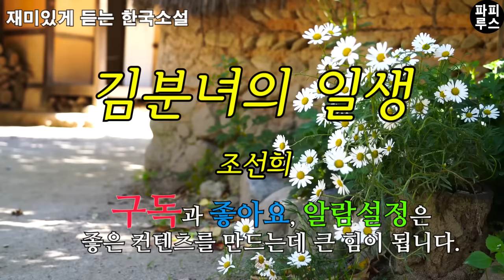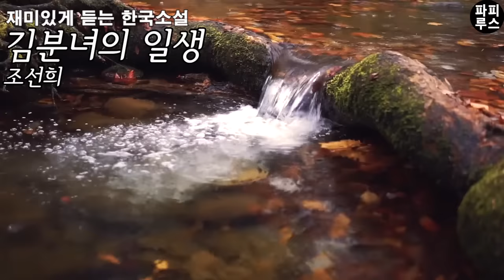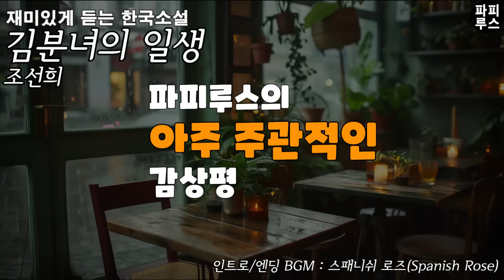서울역에 딱 내리니 진짜 희번덕 하드라! 딸 둘 데리고 살라고 안 해 본 장사가 없어[김분녀의 일생] 조선희 단편소설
00:00:00 책소개
00:00:57 본문 읽기
01:07:15 파피루스의 아주 주관적인 감상평